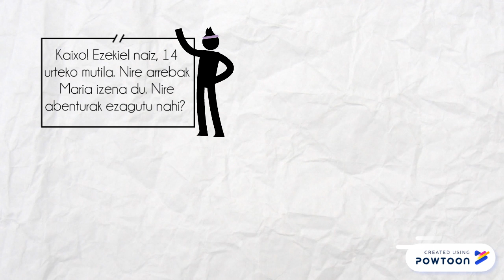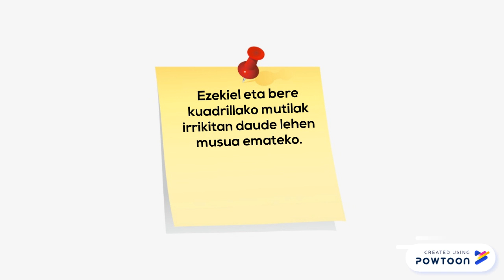EZEKIEL Booktrailer - Axular lizeoa - LAGUNAK CREW